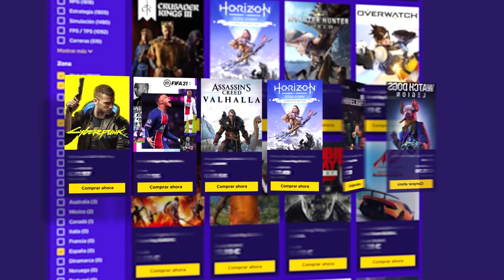Demasiada TENSIÓN huyendo del ALIEN #4 | Alien Isolation | Let's play en ESPAÑOL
Demasiada TENSIÓN huyendo del ALIEN en este gameplay de Alien Isolation en español.